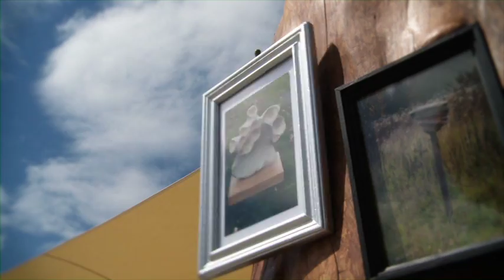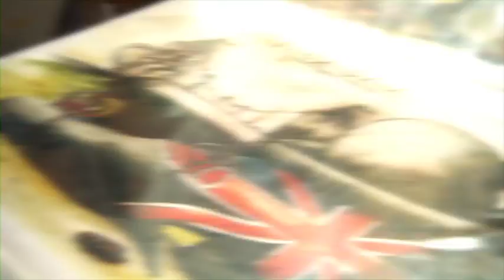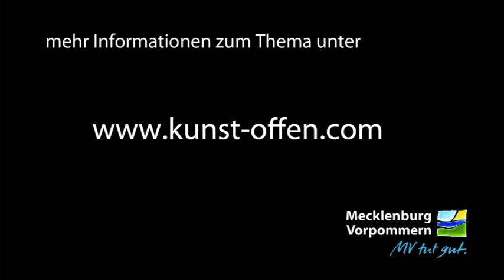Kunst:Offen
Kunst & Künstler hautnah erleben

Pfingsten und die Aktion Kunst:Offen stehen in Mecklenburg-Vorpommern in jedem Kulturkalender. Was 1995 als kleines Projekt begann, entwickelte sich aufgrund seiner großen Beliebtheit zur landesweiten Institution.